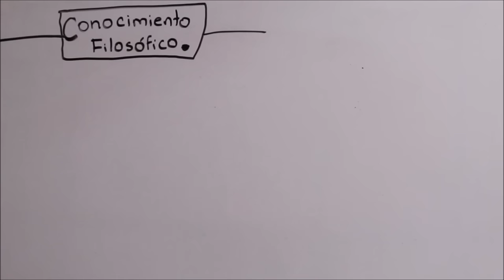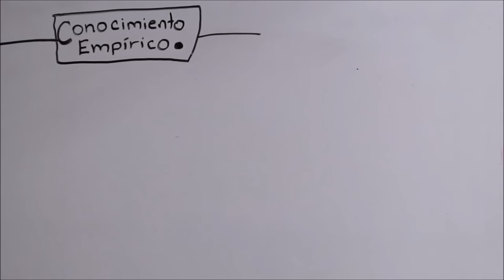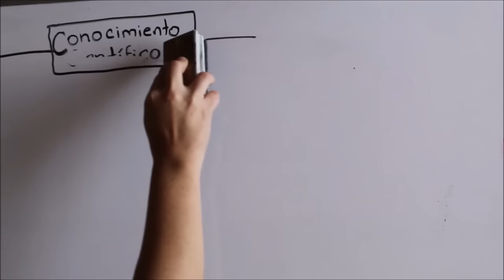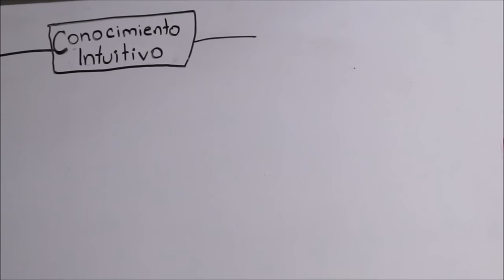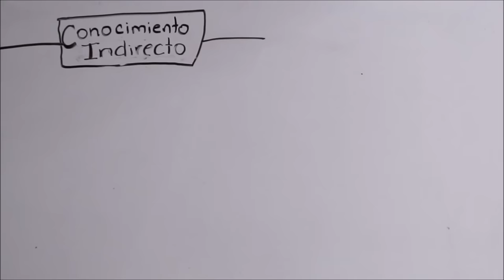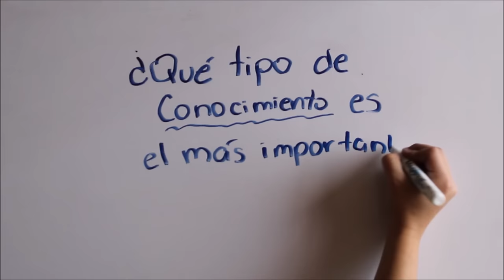Tipos de conocimiento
Bienvenidos a Ed Knows!!

Sigue a nuestro equipo en instagram:
DIBUJOS: @hey_suss